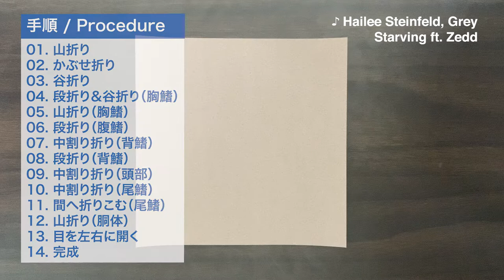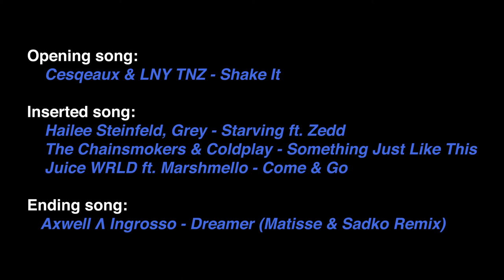[Origami] Hammerhead Shark (National Geographic)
前回のイタチザメの応用として、シュモクザメを折りました。
目が頭部の両端に付いているため、ほかのサメよりも広い視野を持ちます。
また、頭部の前面には高感度センサーの働きをする特別な器官が無数にあるため、海中をくまなく探索してエサを見つけることができます。
As an application of the previous tiger shark, I folded a hammerhead shark.
With eyes on both ends of the head, it has a wider field of view than other sharks.
In addition, there are countless special organs on the front of the head that act as high-sensitivity sensors, so you can search all over the sea to find food.

🔽目次 (Table of contents) / *：難しい (High level)
00:00 オープニング (Opening)
01:10 概要 (Outline)
01:22 山折り (Yama-Ori)
01:38 かぶせ折り (Kabuse-Ori)
02:22 谷折り (Tani-Ori)
02:32 胸鰭 / 段折り＆谷折り (Pectoral fin / Dan-Ori & Tani-Ori)
02:54 胸鰭 / 山折り (Pectoral fin / Yama-Ori)
03:19 腹鰭 / 段折り (Pelvic fin / Tani-Ori)
05:06 背鰭 / 中割り折り (Dorsal fin / Nakawari-Ori)
05:55 背鰭 / 段折り (Dorsal fin / Dan-Ori)
06:28 頭部 / 中割り折り (Hammerhead / Nakawari-Ori)*
07:42 尾鰭 / 中割り折り (Caudal fin / Nakawari-Ori)*
08:41 尾鰭 / 間へ折りこむ (Caudal fin / Fold in between)
09:51 胴体 / 山折り (Body / Yama-Ori)
11:33 目を左右に開く (Open eyes left and right)
11:46 完成 (Finish)
11:55 エンディング (Ending)

🔽オープニング (Opening video)
ナショナルジオグラフィックTV - シュモクザメ対イタチザメ | ナショジオ

▶️Paper size: 15 cm × 15 cm